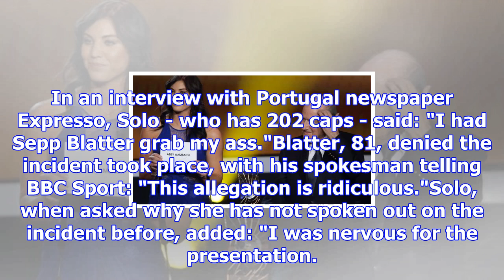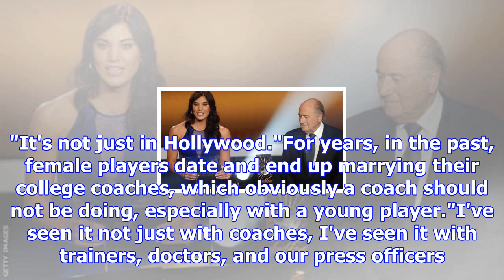Sepp blatter: hope solo accuses ex-fifa president of ual harassment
Hope Solo and Sepp Blatter presented an award together in 2013US goalkeeper Hope Solo has accused fo...